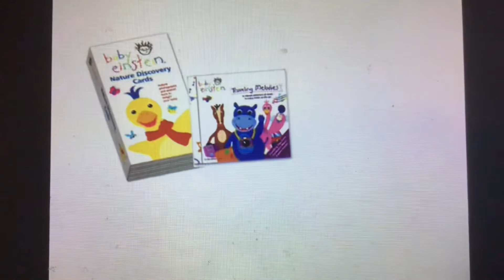Baby Einstein - Discovering Nature (2022) Favorite Store Products - Bach’s Fugue in D Minor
Also engaging your child to have fun while some look is around for Nature Discovery Cards and music hear to Traveling Melodies - Concert For Little Ears Music CD.

Baby Einstein - Discovering Nature.